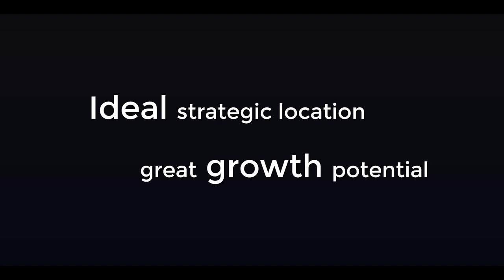Oiltanking - A Tale of Three Cities: Matola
A Tale of Three Cities: See a short introduction of our successful commissioned project in Matola, Mozambique.